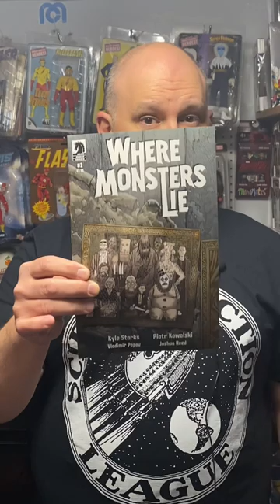3 Reasons To Read “Where Monsters Lie” from Darkhorse Comics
Collectors Confessions give you three reasons you should be reading the newly released Dark Horse Comic “Where Monsters Lie”. It’s about a vacation spot for Serial Kiler, ‘nuff said!

Watch some more recommendation videos